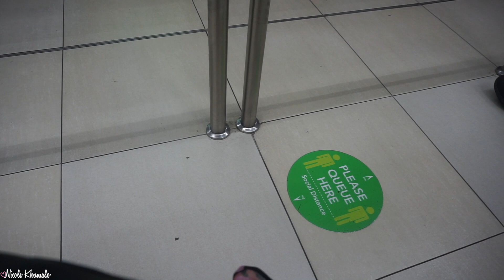VLOGMAS Vlog: Quick Trip To Starbucks, Shopping, iPad Accessories, Plus Size Clothing Try On Haul ♡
Watch the video in 1080p for HD quality

POSTAL ADDRESS:
POBox 366
Ruimsig
1732